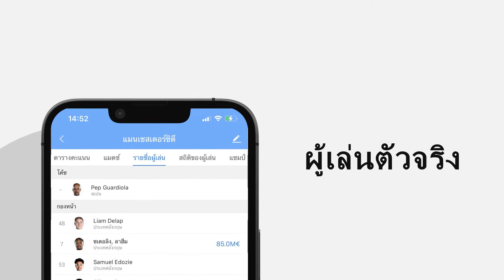AiScore ให้คะแนนสด รวมถึงแอนิเมชั่นสด การวิเคราะห์ข้อมูลและสถิติกีฬอื่นของลีกฟุตบอลทั่วโลก